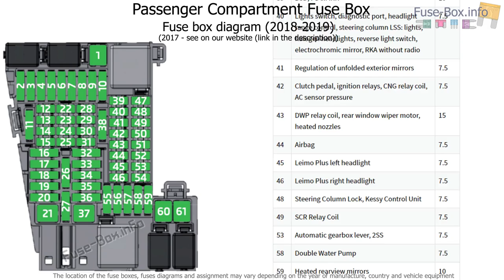Fuse box location and diagrams: SEAT Ibiza (2017-2019...)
Fuse box diagram (location and assignment of electrical fuses) for SEAT Ibiza (Mk5; 2017, 2018, 2019...)